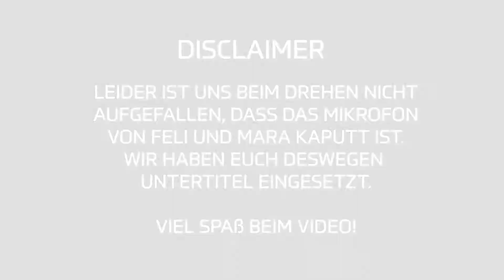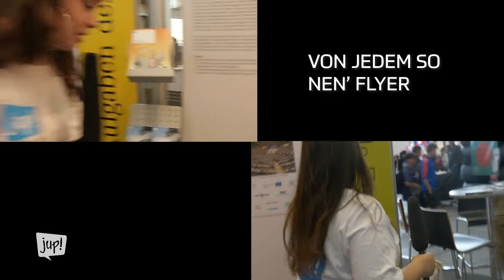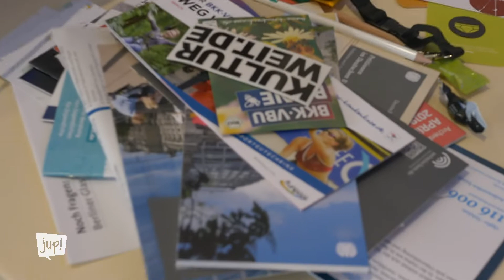Die 10 Minuten Gauner - Challenge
Wie jedes Jahre waren wir mit jup! Berlin auf der YOU-Messe.
Diesmal haben sich die Jugendredakteurinnen Feli, Mara, Marie und Sophia eine neue Challenge einfallen lassen. In der "10 Minuten Gauner-Challenge" versuchen die beiden Teams so viel abzustauben wie nur möglich.
Wer das Rennen gewinnt erfahrt ihr hier ;)